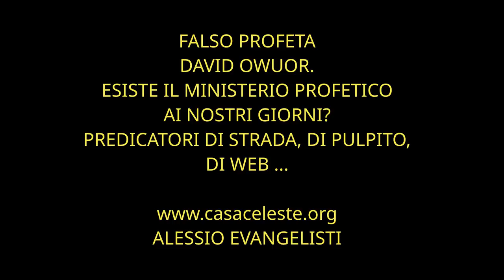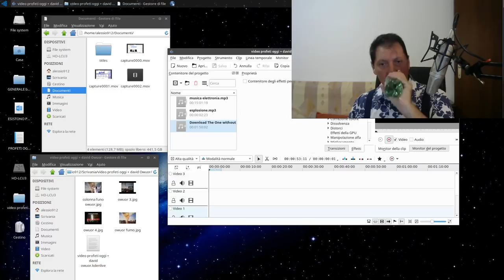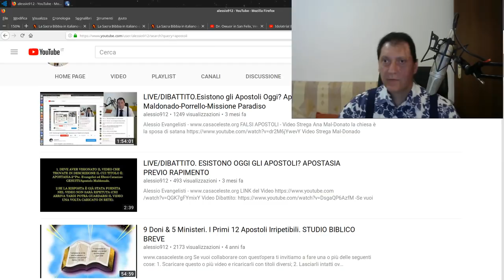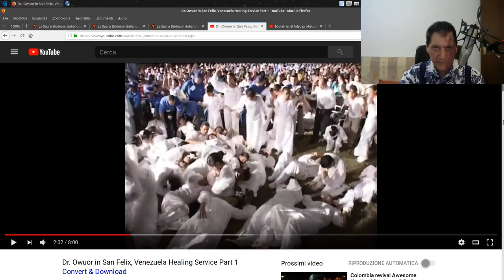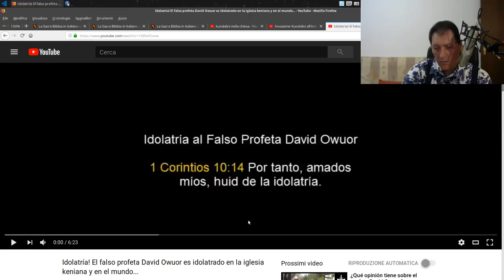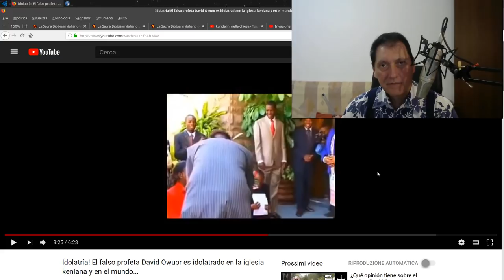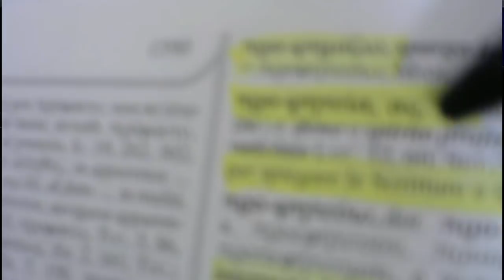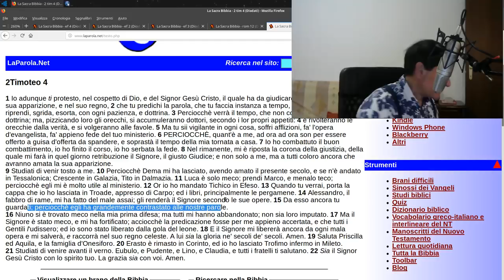Falso Profeta DAVID OWUOR / Predicatori di Strada / Ministerio Profetico oggi? 1.P.te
Predicatori senza pulpito, va benissimo ma ... Il mondo pagano denuncia i propri criminali dimostrando di essere più avveduto della CHIESA ... Tu non hai amore dice l'IPOCRITA ... Kundalini nella Chiesa e tu lo difendi perché hai amore, ma amore per chi? Certamente per ... Vogliono conciliare la sana dottrina con la persecuzione della donna e ... La donna che si tinge i capelli va all'inferno, ma chi battezza nel nome del ...
1. Scaricare questo o più video e ricaricarli con titoli diversi;
2. Lasciarli intatti ovvero riportare solo le parti che ritieni più opportune;
3. Scaricarli per tradurli in altra lingua;
4. Condividere;
6. Quanto tu ritenga necessario per l'avanzamento dell'Evangelo di Gesù Cristo.
Shalom